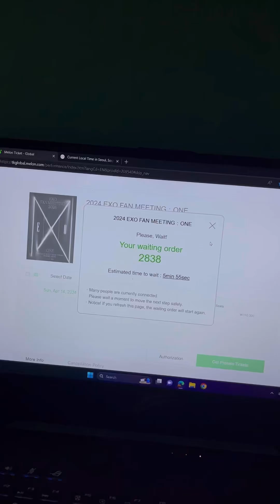🐱XIUMIN 시우민 - Love Letter + 애교 + Daisy Live Saranghaeyo SHI 2024 🇮🇩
시우민
Love Letter - Brand New 1st mini Album
Daisy - CEO-dol Mart Drama OST
애교
Saranghaeyo Indonesia festival